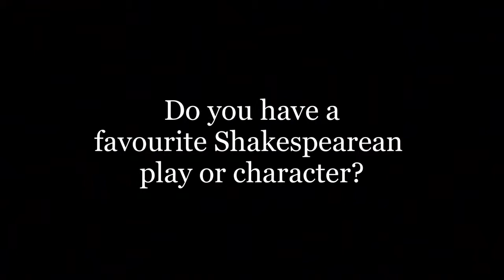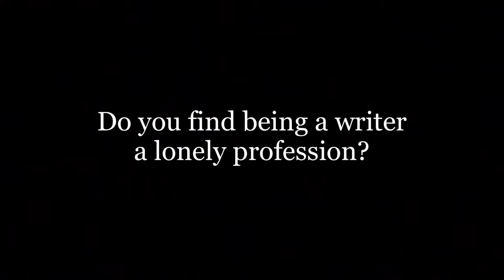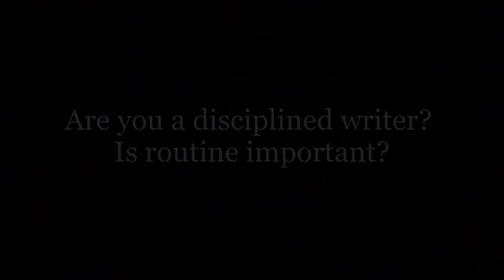Meg Rosoff on Writing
Meg Rosoff, known for her novel How I Live Now, talks to HiBROW about writing, and her favourite Shakespeare play, Henry IV part 1.